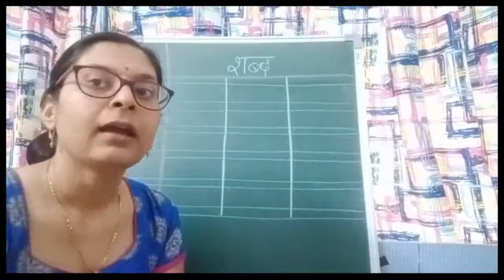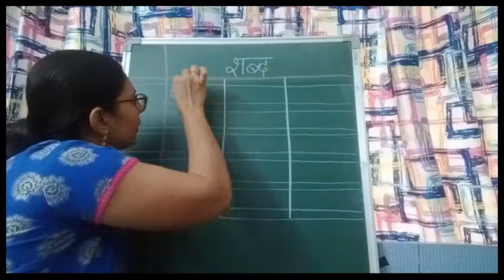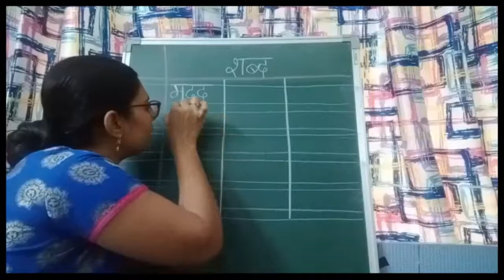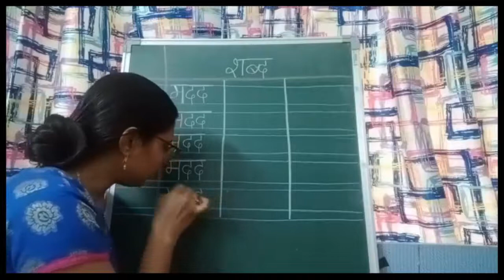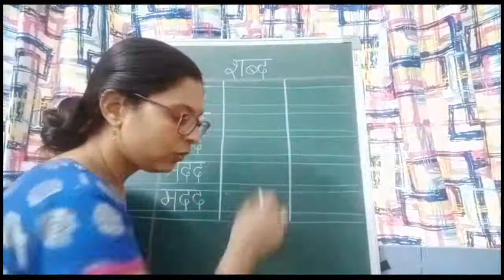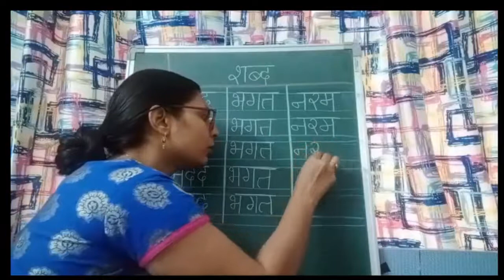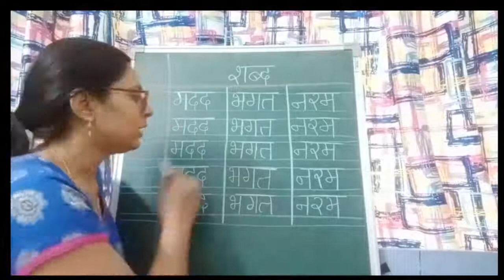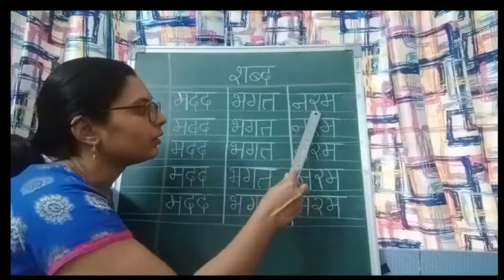3- letter word || Sr.kg || Virtual Class || K for Kids